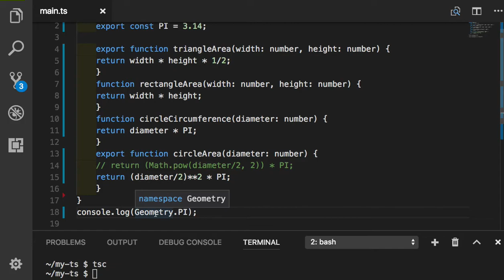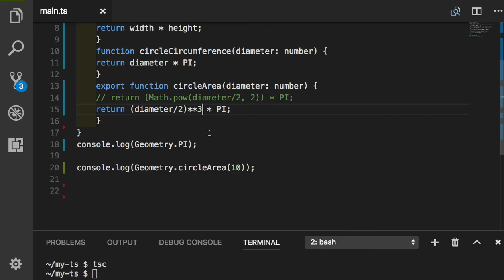TypeScript 032 - namespace